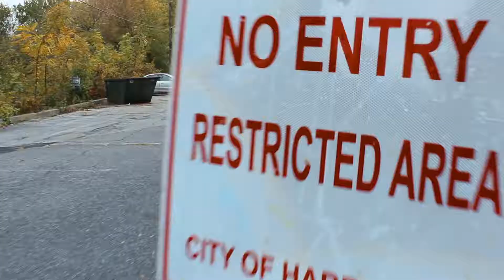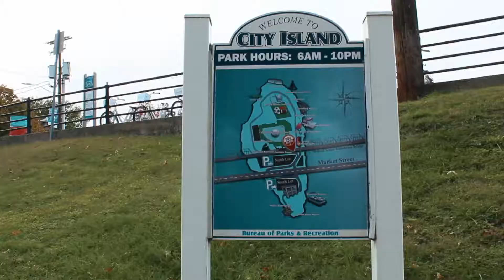Melody - So Fly (Official Video) Dir. KMH JR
Melody - So Fly (Official Video)